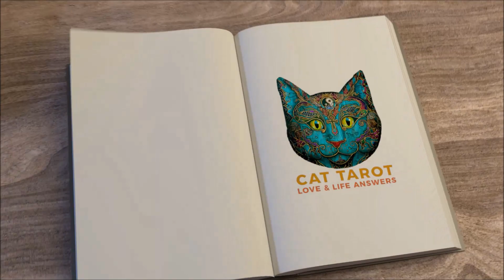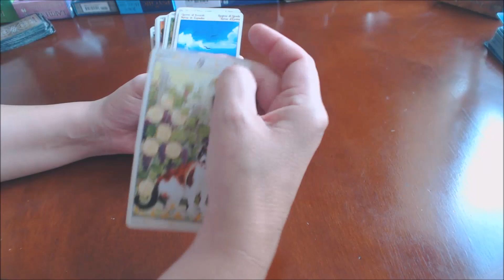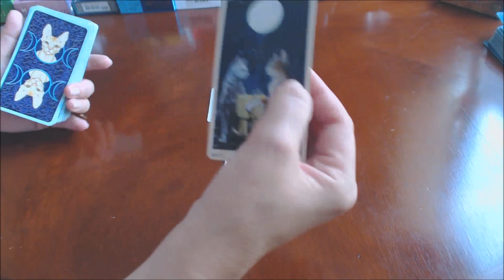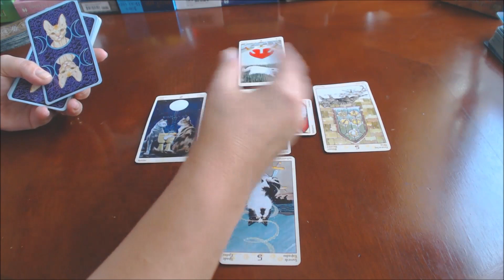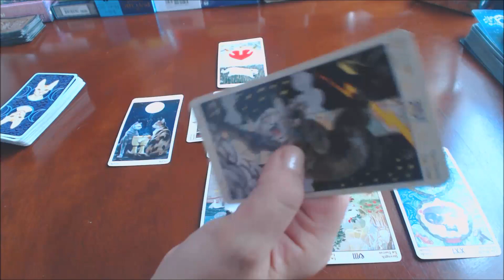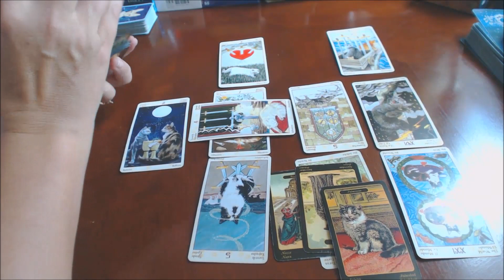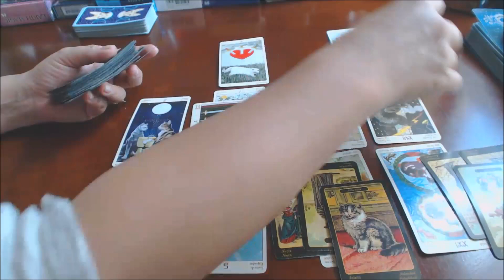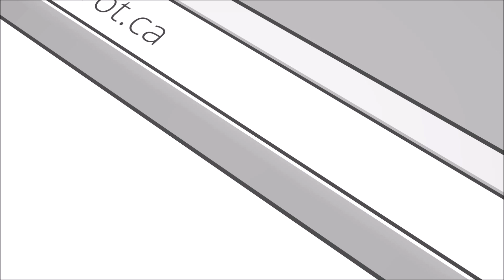💞 ARIES SEP 1-15, 2017***You can roar when needed***